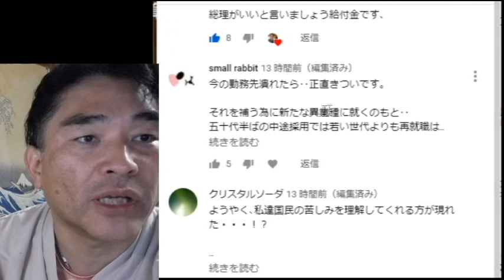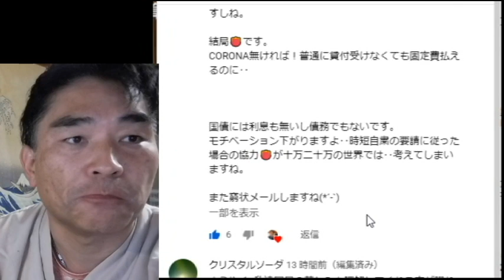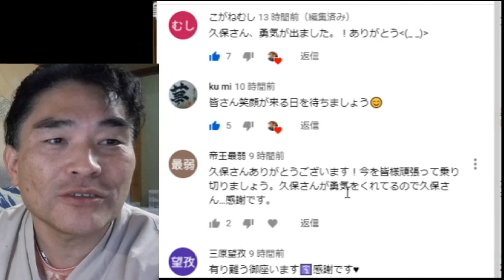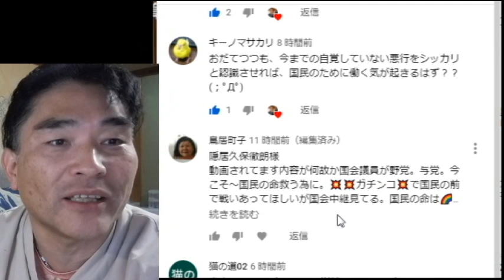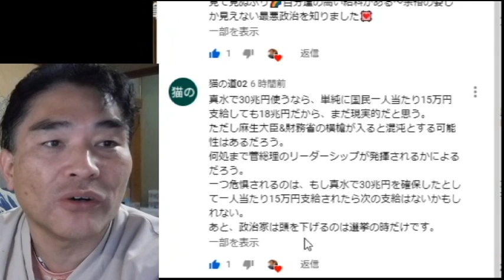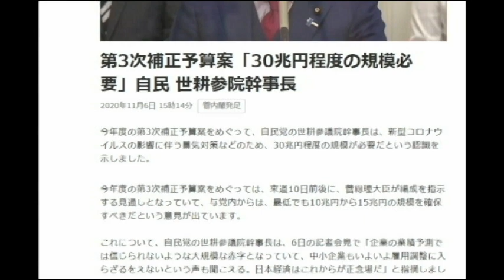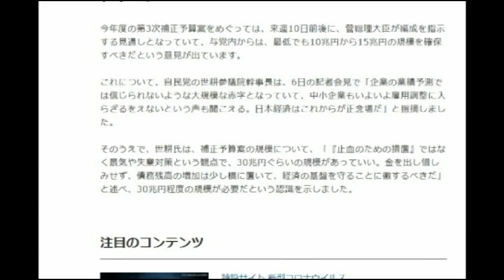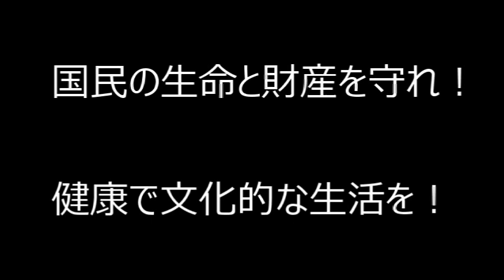【隠居TV】第二弾：特別定額給付金はもう一歩じゃないのか？（前回の動画へのコメント返信動画です）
上念司さん「ニュースの虎側」
自民党「第三次補正予算は30兆円でいいし、ついでに100年国債出せば？ 」世耕参院幹事長の景気対策は山盛り？│上念司チャンネル ニュースの虎側

「件名：速稼塾（あなたのお名前）」